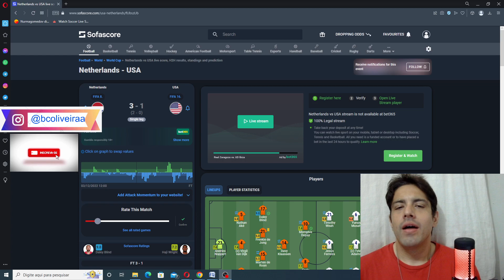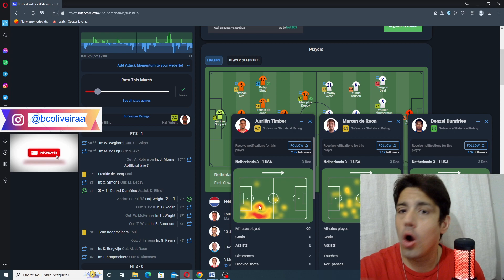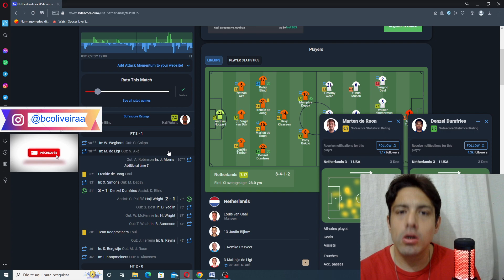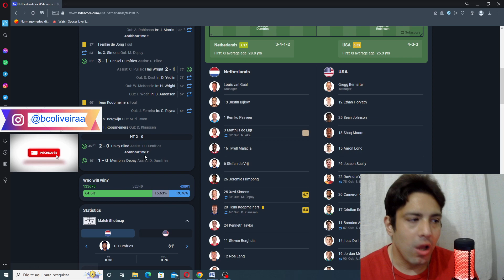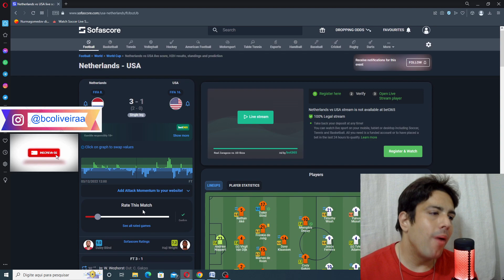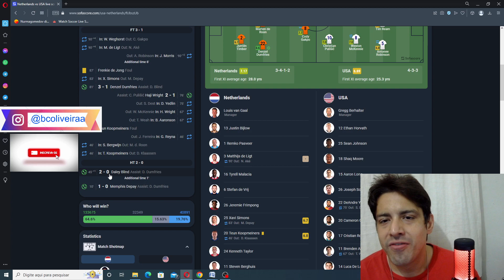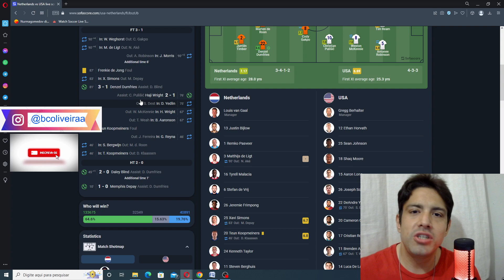ANALISE PÓS JOGO HOLANDA 3 X 1 ESTADOS UNIDOS COPA DO MUNDO 2022